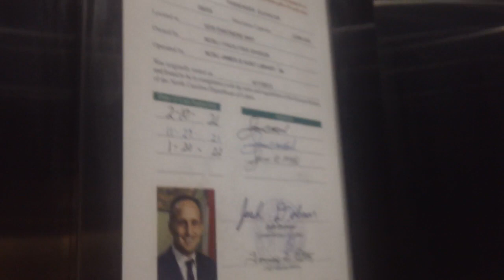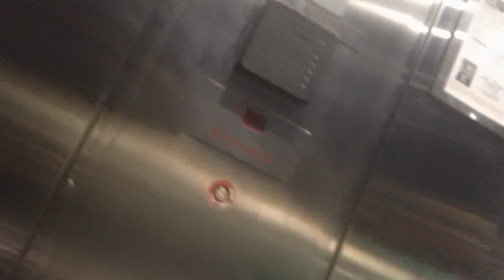More Schindler HT 400A Traction Elevators At NCSU Hunt Engineering Library, Raleigh NC